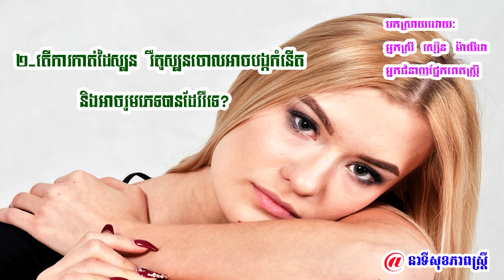តើដុំគីសនៅក្នុងស្បូនប្រឈមនឹងជំងឺមហារីក?|កាត់ដៃឬតួស្បូនអាចបង្កកំនើតបានរឺទេ?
វីដេអូទាក់ទងផ្សេងទៀតៈ

This video also included the terms: female reproductive health issues,
reproductive health topics,
reproductive health issues for females,
reproductive health of women.